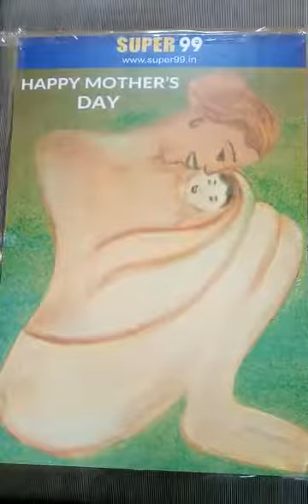Super 99 Customer Review